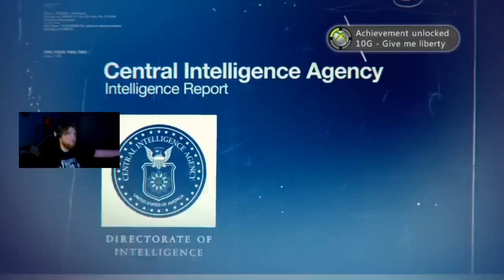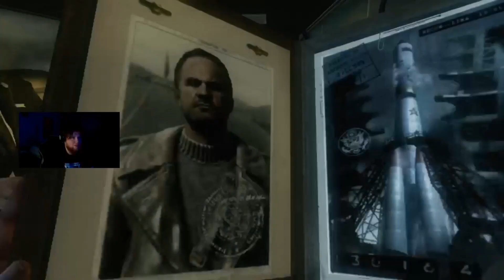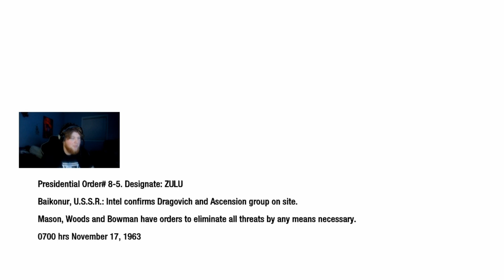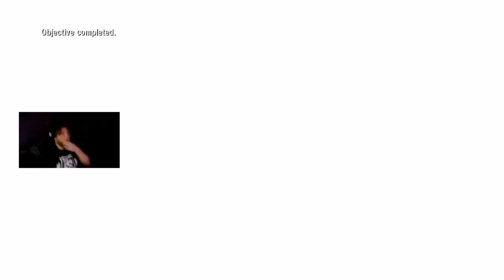Black Ops 1 Campaign Is Nostalgic Part 2